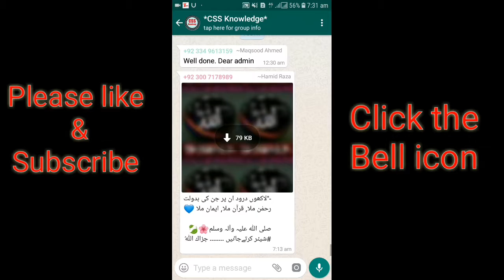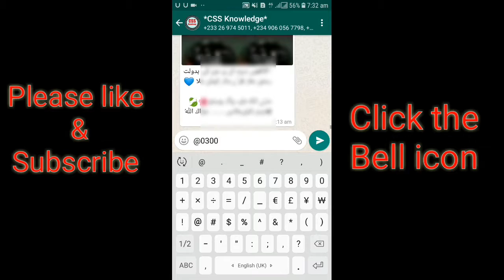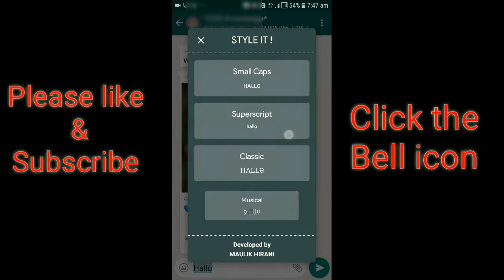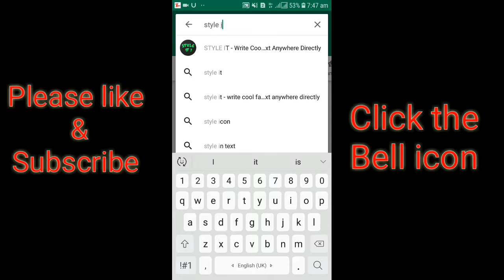New Amazing Updates of WhatsApp 2019 urdu||hindi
In this video I will discuss about the new Amazing updates of WhatsApp